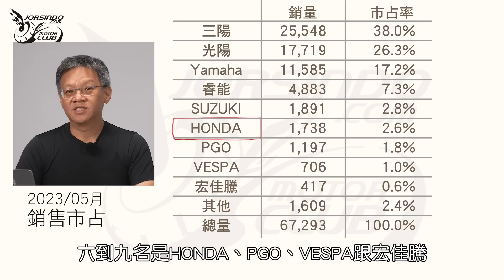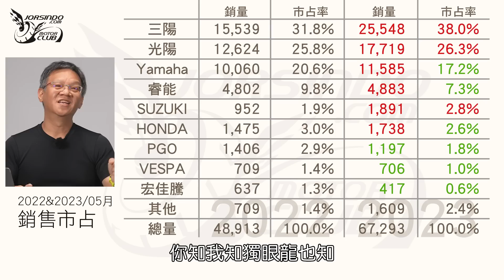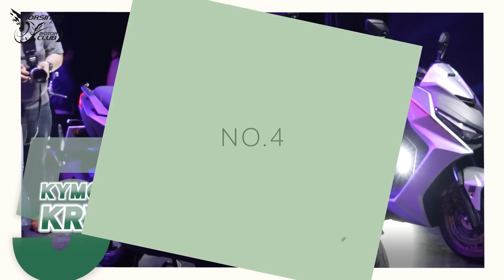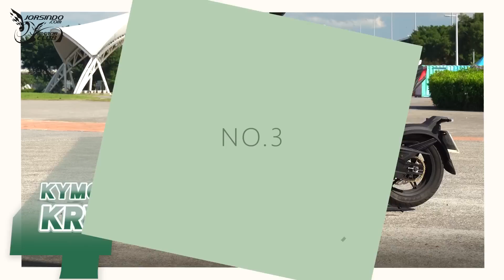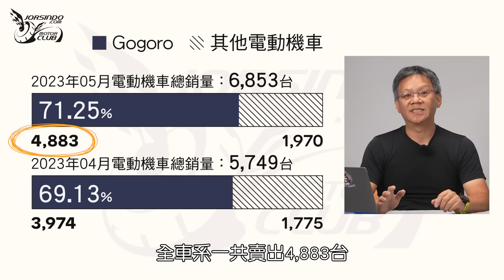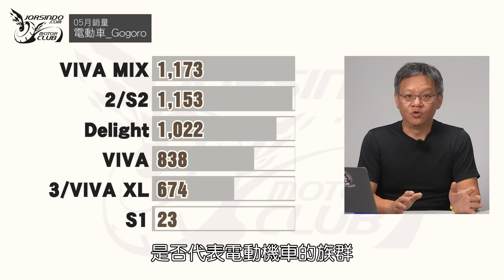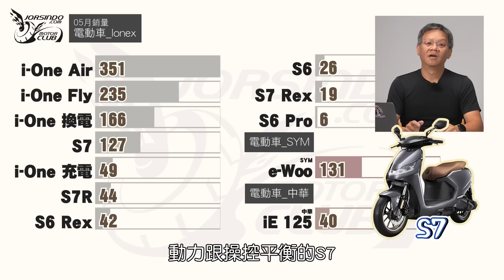數字會說話！ 2023/05月機車銷量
歡迎回到小老婆汽機車資訊網的殘酷擂台，數字會說話單元，今天一樣來跟大家聊聊 2023年5月的機車銷量分析；5月的台灣開始進入梅雨季節，機車的銷量似乎也受到天氣的影響而產生變化，梅雨來的早，五月的機車銷量就下滑，梅雨來的晚，五月的機車銷量就上揚。
從過往的歷史看來，五月的銷量表現實在沒有一個規律性，姑且就稱作一個"不確定的五月"吧！

【傳送門】
0:00 開場
0:35 2023五月機車銷量市占
3:42 高階125cc
4:42 入門125cc
5:11 150cc水冷&氣冷
7:12 電動車
9:12 Top10-6車款
9:45 喜歡我們的影片請按讚分享加訂閱